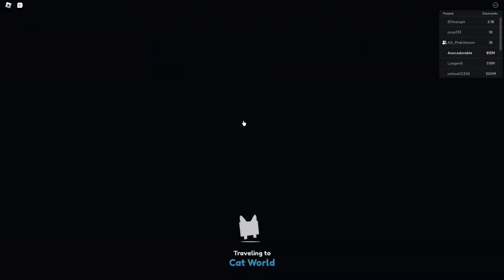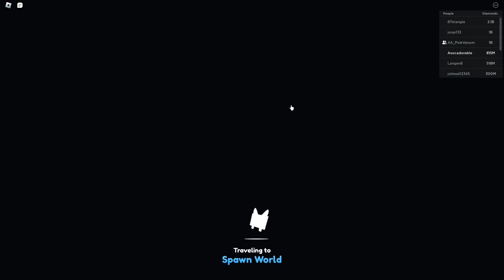Anime Update, Coins Multiplier, Booth Skin, and Others. Pet Simulator X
My username : MyAvocadorable